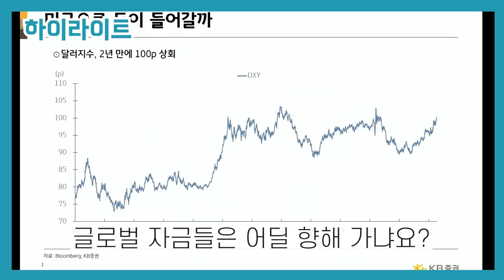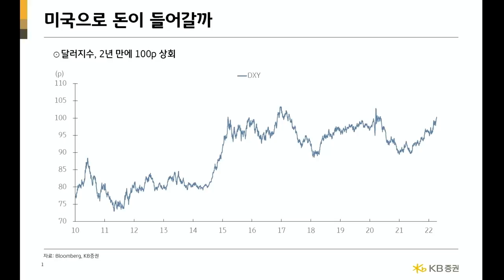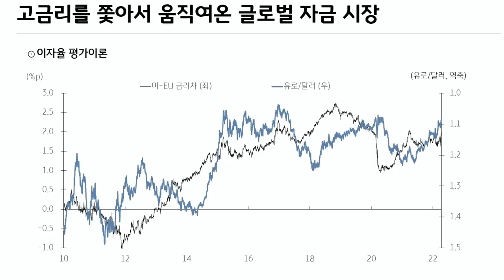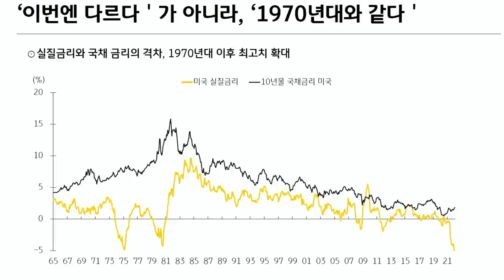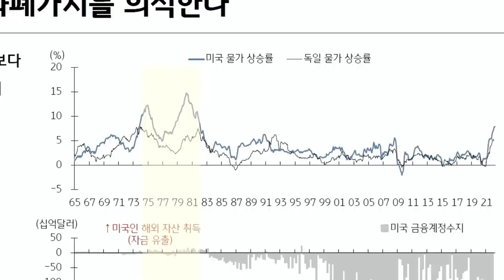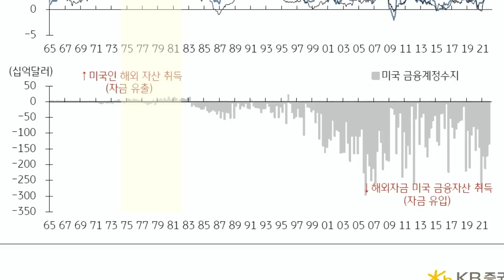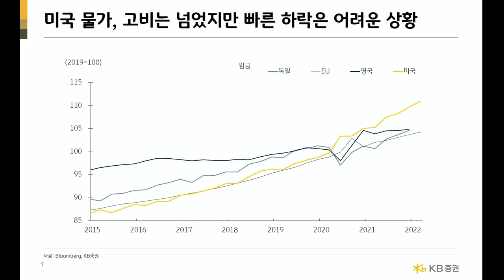[심층인터뷰] 달러가 가는 곳에 주목하라 f.김효진 위원